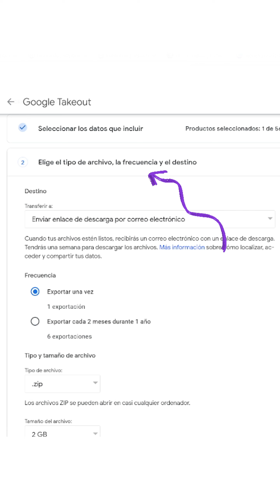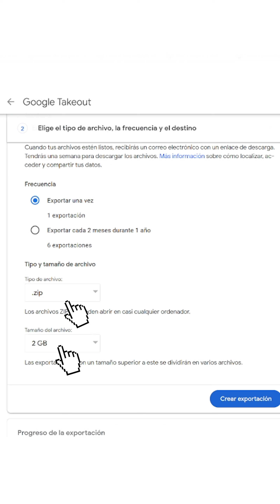Aligera tu nube con Google Takeout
Con "Google Takeout" podrás descargar en bloque tus archivos, correos o documentos de una cuenta de Google. En este video, te enseñamos a descargar los archivos de tu Drive  a tu computadora de manera simple.